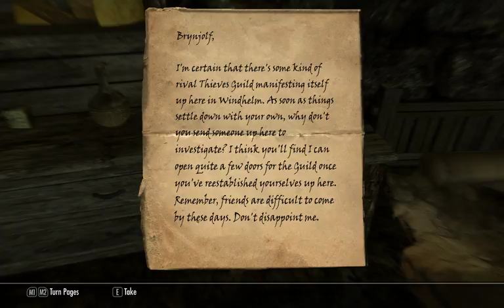Skyrim Legacy Edition Modded. 14 February, 2018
Questing for the Thieves Guild, was running into crashes at the end.